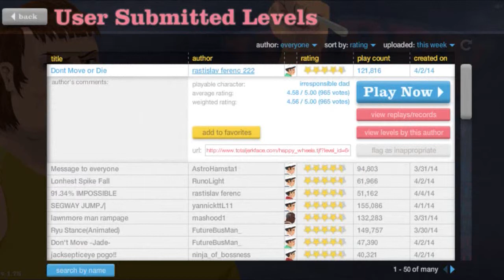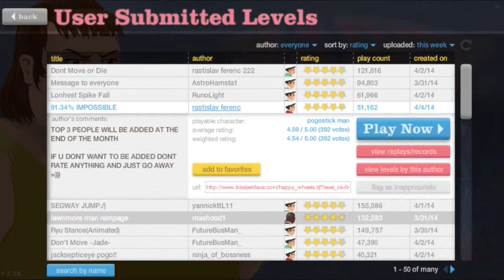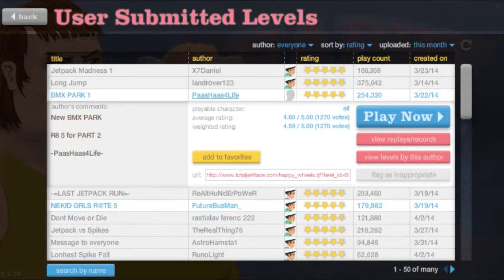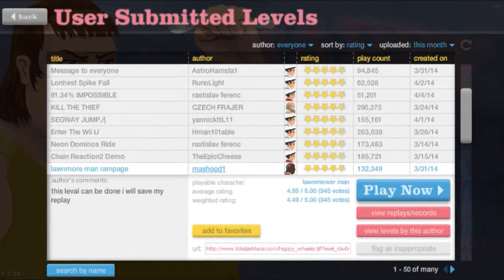RISAS EN HAPPY WHEELS CON THEANO360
leer es bueno, leeme por favor:

Si quereis enteraros de todo lo que ocurra con migo, visita este twitter